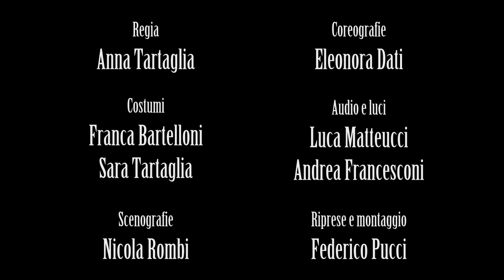È tutta un sogno la vita mia - Il Sogno di Giuseppe - La Compagnia del Colosseo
Scena "È tutta un sogno la vita mia", del musical "Il Sogno di Giuseppe", interpretato da La Compagnia del Colosseo il 21 marzo 2015 al Seminario Arcivescovile di Lucca.

Interpreti: Alessio Bernardoni, Elena Tartaglia, Simona Lemmetti, Federico Gentili.
Regia di Anna Tartaglia.
Testi e musiche di Pietro Castellacci e Giampaolo Belardinelli.